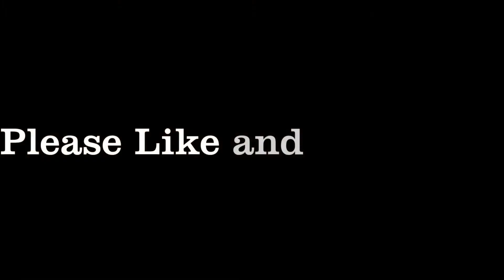Jam Long qub duab #2 (Old Hmong Refugee Camp Pictures)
Nyob zoo kuv lub npe yog Tsav Vaj Thoj. Yog muaj leej twg muaj lus nug nej sau ntawv tuaj rau kuv ntawm kuv hauv Facebook lossis hu rau kuv ntawm (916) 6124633. Ua tsaug

Hello everyone my is Tsav Vaj Thoj. If anyone have any question please comments or message me. Thank You.

Tsav Vaj thiab Jam Long